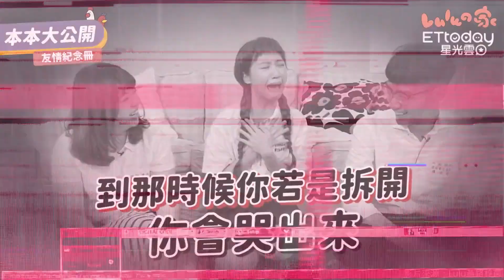Lulu自曝「國中綽號」！意外被導師中傷 送每個同學沙龍照…還練兩種簽名ＸＤ